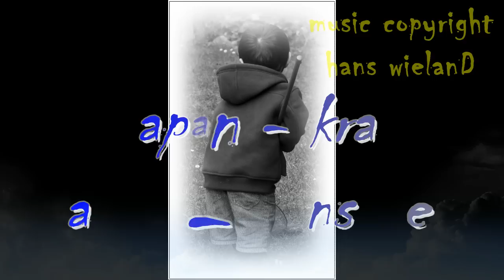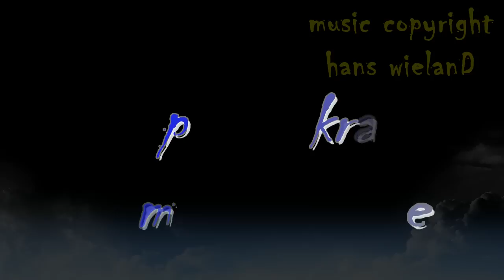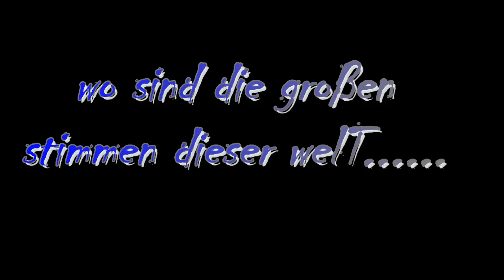hans wieLand - japan - kraft - atom - menscheN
komposition: h.wieLand - zum nachdenkeN. ? 考えて. ?